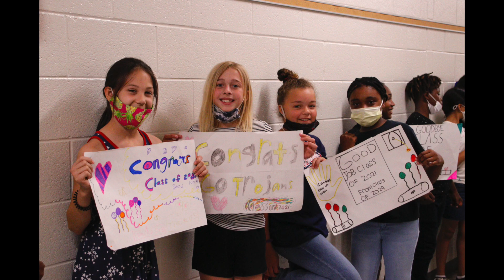Carrollton City Schools celebrates the end of the 2021 school year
The 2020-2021 school year has been historic for everyone and we could not have been more proud of our students and their resilience during the past 9 months. Thank you for being the most amazing Trojans and have a great summer!